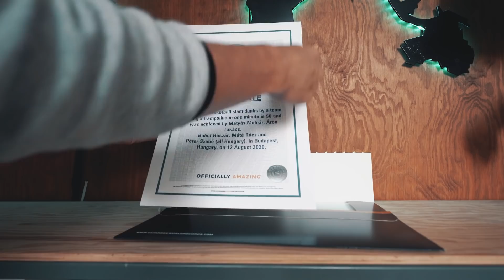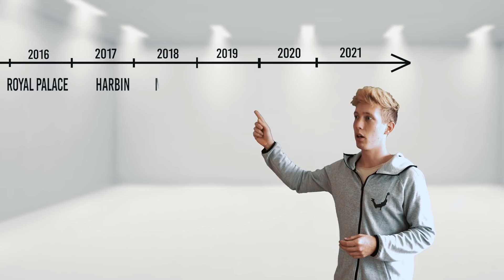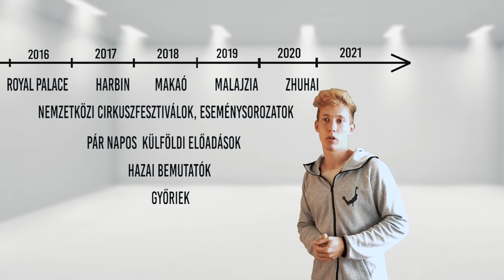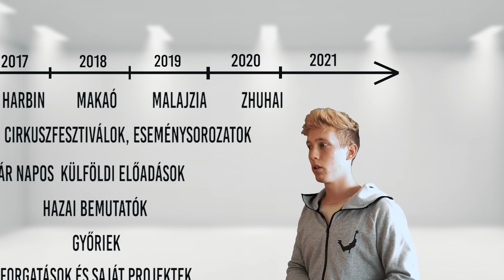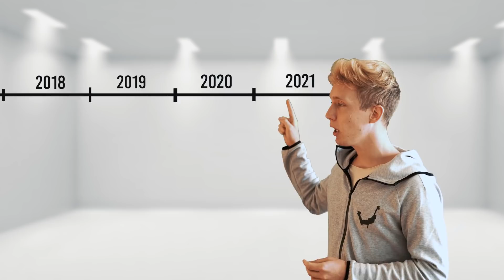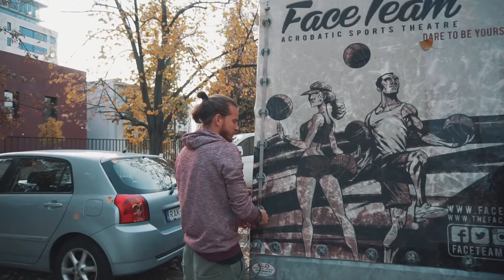Hogyan lehet egyszerre 6 helyen a csapatunk?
► A csatornáról:
Megmutatjuk nektek közelebbről a FaceTeam életének mozzanatait! Utazások, fellépések, show-k, szórakoztató tartalmak, kalandok, edzések és izgalmas anyagok egyenként a tagokról, heti rendszerességgel.

Legyél TE a következő világjáró akrobatikus kosárlabda és/vagy labdazsonglőr fellépő!

► Utánpótlás Nevelés
Ezt a fajta sportot, csak és kizárólag a Face Team edzőitől tanulhatják a fiatalok Magyarországon a Szabadtéri Sportok Egyesülete keretein belül!
A tanfolyam célja a gyerekek koordinációjának javítása, csapatmunka valamint a megfelelő jövőkép kialakítása. Ajánlott 8-18 éves kor között. Az edzésre általános sportfelszerelés szükséges. Előny, ha van akár kosárlabda, torna alapképzettség, de nem szükséges, mert mindent az alapoktól tanítunk a fiatalok részére, a saját tudásszintjüknek megfelelően.
A fiatalok elsajátíthatják a kosárlabda, talaj akrobatika és az akrobatikus kosárlabda alapjait a legjobb szakemberektől heti 2-3 alkalommal. Edzéseinken nagy hangsúlyt fektetünk a koordinációs és labdás ügyesség fejlesztésére.